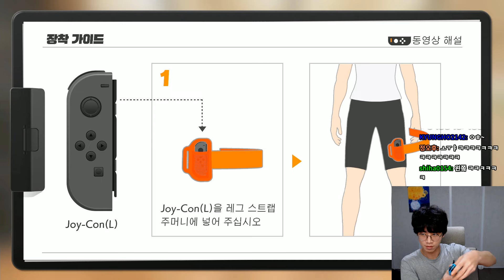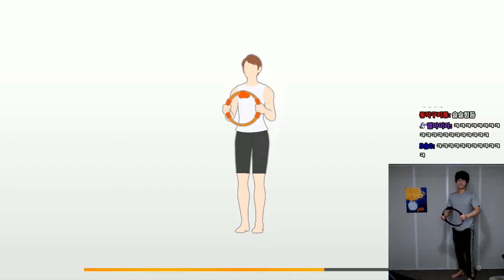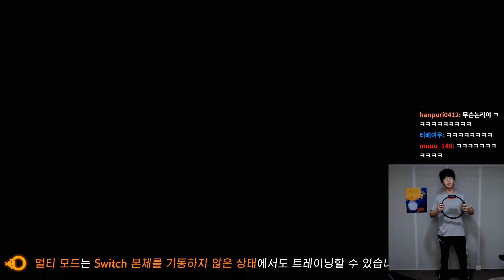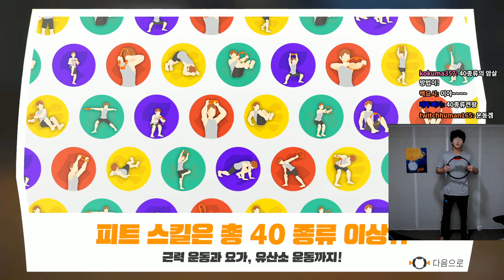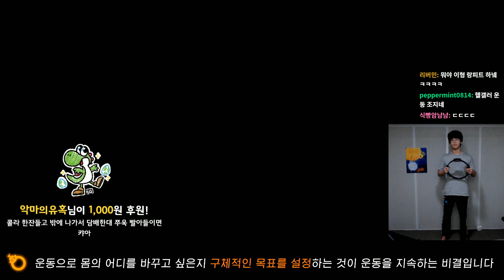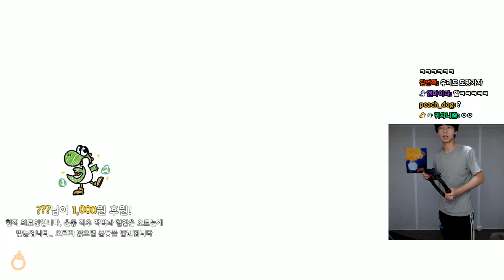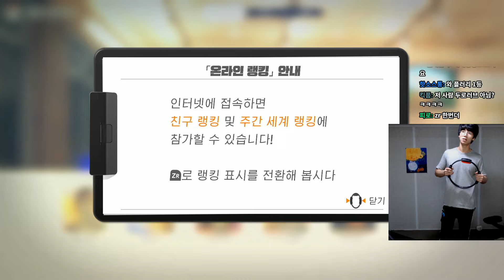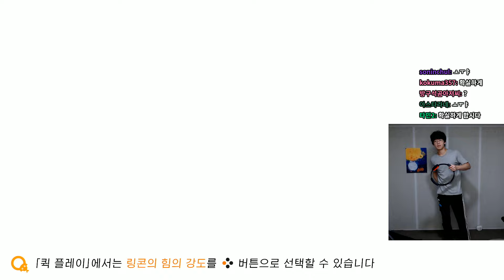사람잡는 신개념 헬스게임 [링피트 어드벤처]